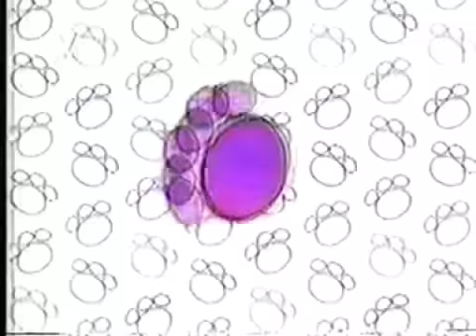ATÓMICO "SE MUEVE CON TODO Y SE MUEVE POR TI" - EL CLUB DE LOS TIGRITOS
AQUI ESTA UNO DE LOS PROGRAMAS QUE REVOLUCIONÓ EL NUEVO MILENIO EN VENEVISION, DESPUES DE LA SALIDA DEL CLUB DE LOS TIGRITOS. CANTA Y BAILA AL RITMO DE ATOMICO EN SUS VARIADAS VERSIONES. CON MILENA TORRES, YORGELIS DELGADO, PATRICIA, GEORGINA PALACIOS, IRENE TORRES, RALDA, REBECA RENGIFO, MANUEL MARTINEZ, JIMMY QUIJANO, ANTONELLA BARICELLI, WANDA D' ISSIDORO, ALEXANDER BARRIOS, SUZY HERRERA, ALEX GONCALVES, SHERIL RUBIO, JUAN CARLOS ADRIANZA